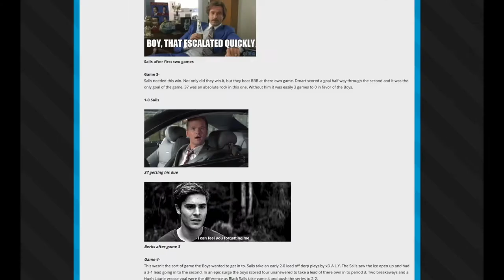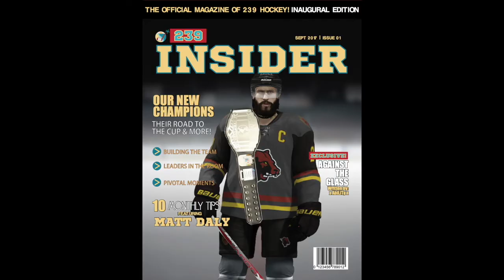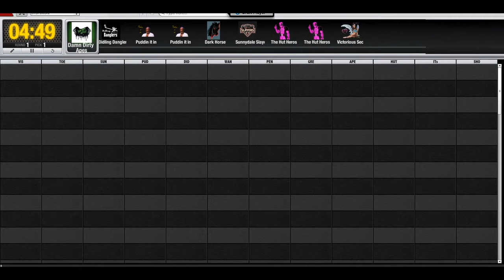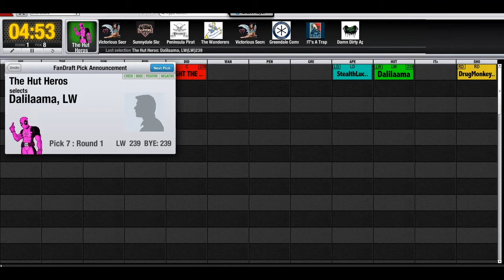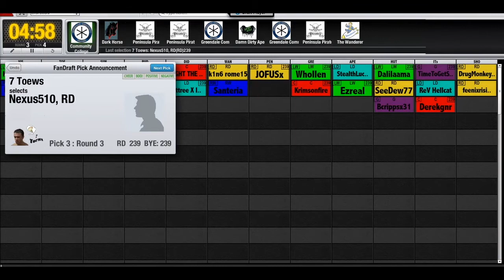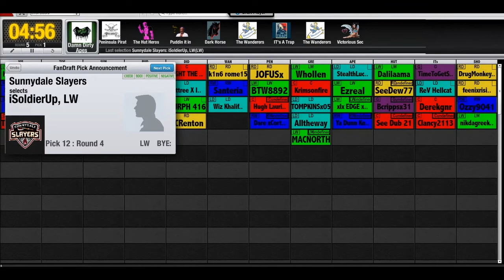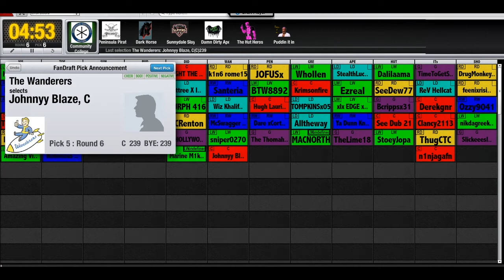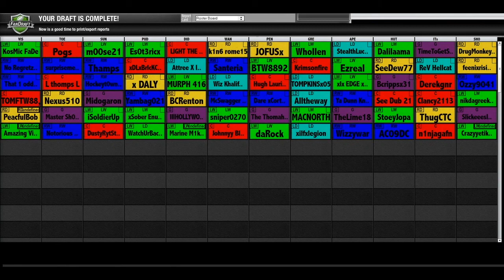Season 5 Draft